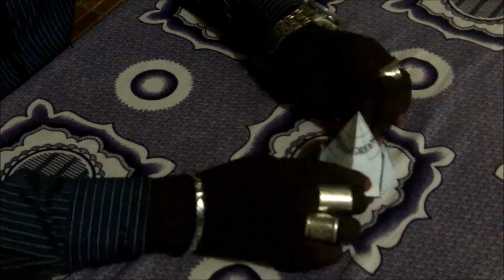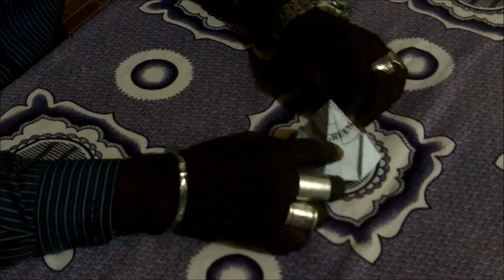Moon tent French